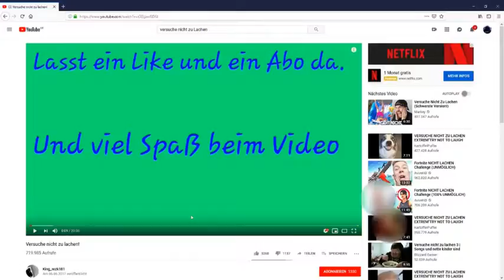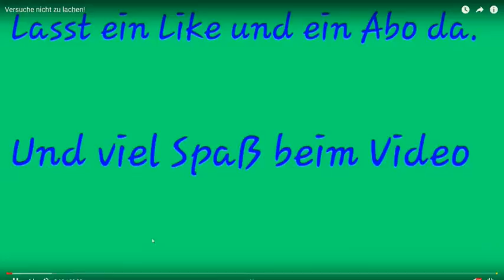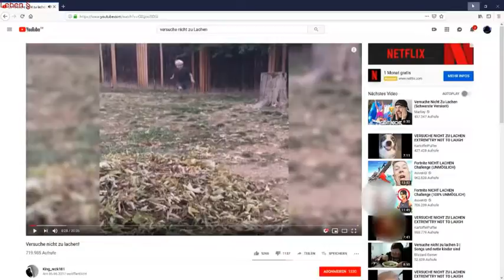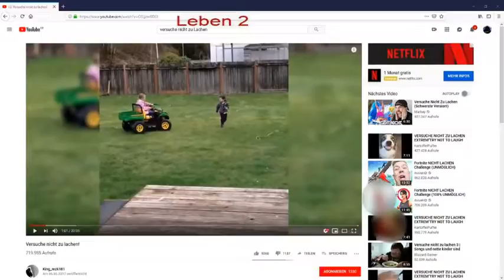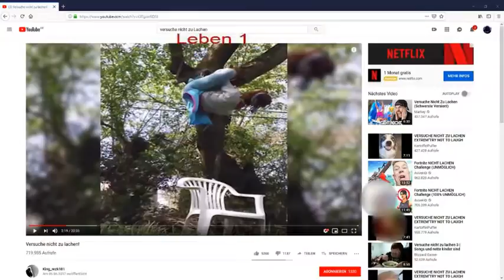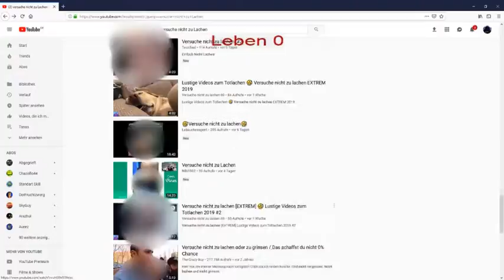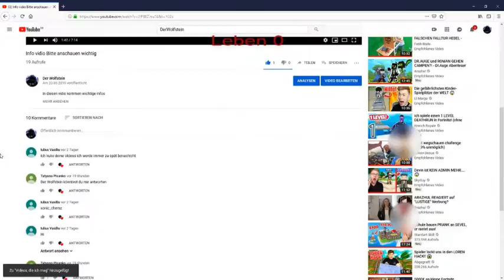Versuche nicht zu lachen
Versuche nicht zu lachen  ist das man sich ein vidio ankuckt un man darf nicht Lachen information balt kommt RDW